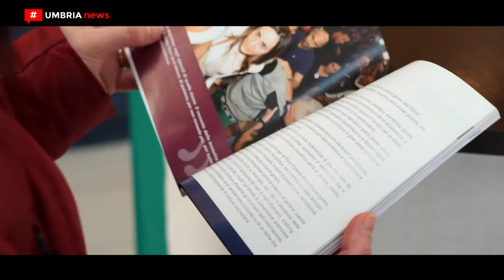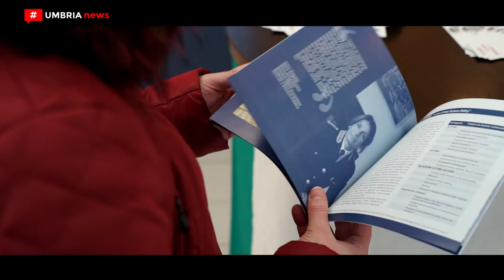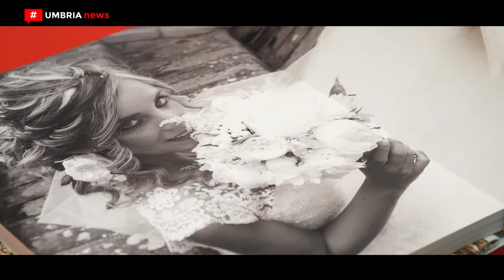Il san Valentino del Quasar Village tra ‘Sposì’ e ‘…Questo non è amore’ [UMBRIA NEWS]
Doppia iniziativa al Quasar Village nel giorno di san Valentino, patrono degli innamorati. Il centro commerciale di Ellera di Corciano ha ospitato una tappa del progetto ‘…Questo non è amore’ contro la violenza sulle donne, promosso dalla Polizia di Stato, e al contempo la terza edizione di ‘Sposì’, la mostra mercato dedicata agli innamorati, alla coppia e al matrimonio.